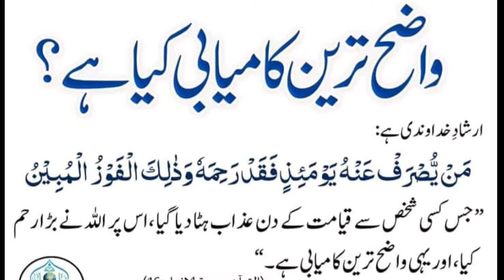wazih tareen kamyabe kya hay